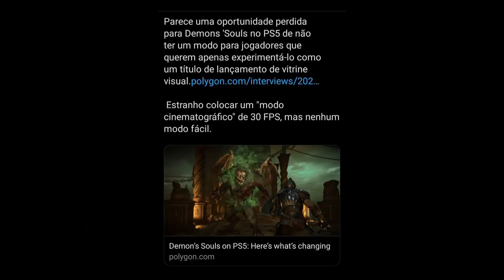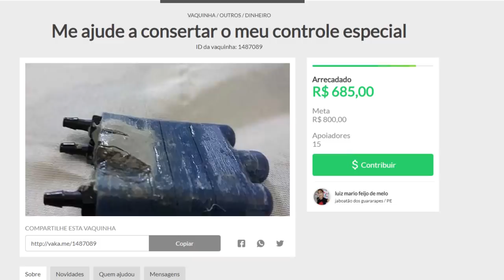"Demon's Souls REMAKE precisa de um MODO EASY"...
Participar para ganhar um PS5 / XBOX Series:
Caso você não ganhe você ganha cupom com o valor pago para usar na Triology Games!

➤ PSN: hadessama94